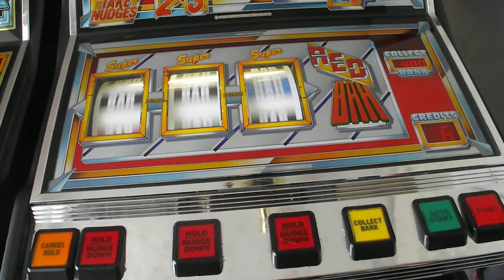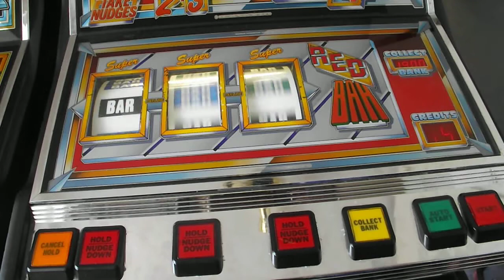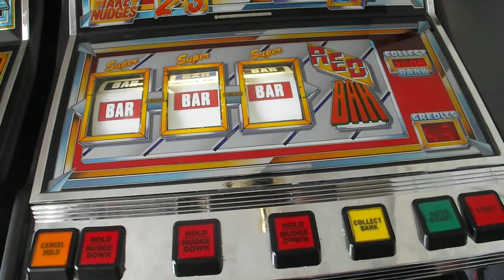Electrocoin Red Bar WooWoo :) Part 5 (29th July 2019)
Finally got something today lol